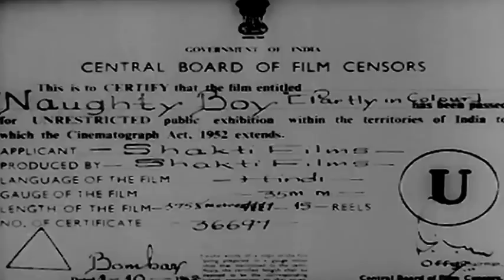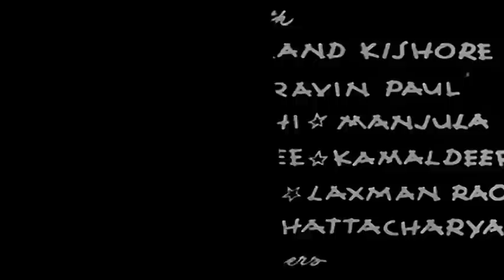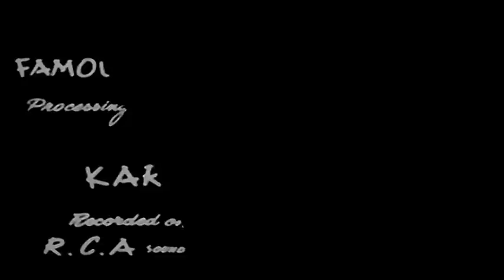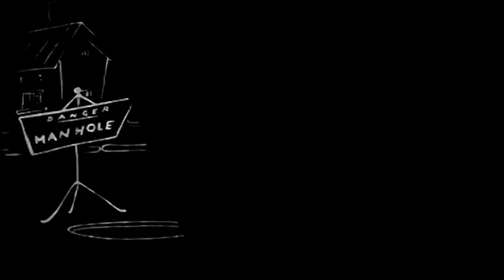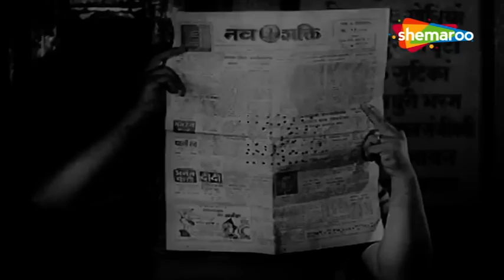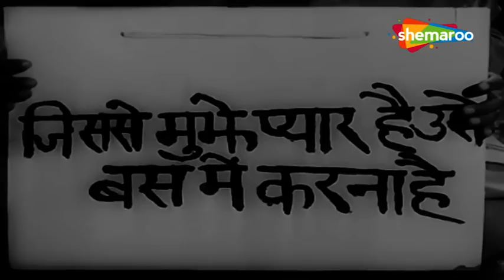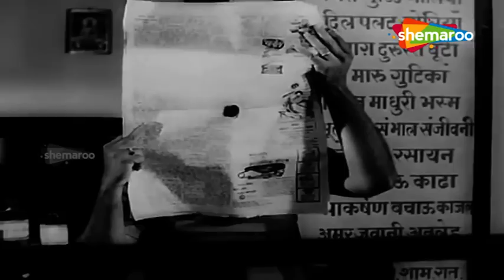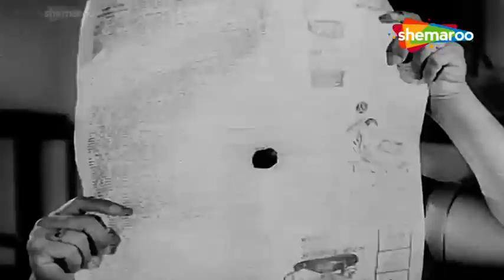Naughty Boy (1962) - HD Full Movie | Kishore Kumar | Kalpana Mohan | Om Prakash | Comedy Hindi Movie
A book-keeper meets a friend while looking for accommodation. The friend suggests that he share a room with him and two others. He meets a girl one rainy day and they eventually fall in love.

Film ▶ Naughty Boy (1962)
Actor(s ) ▶ Kishore Kumar, Kalpana Mohan, Om Prakash
Singer(s) ▶ Asha Bhosle, Kishore Kumar,
Director(s) ▶ Shakti Samanta
Music(s) ▶Sachin Dev Burman